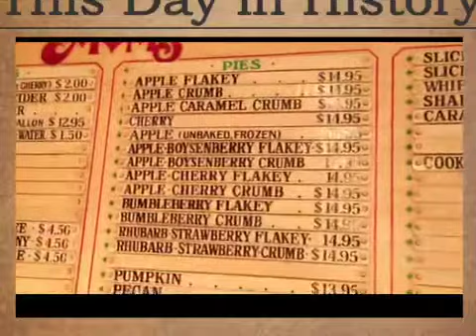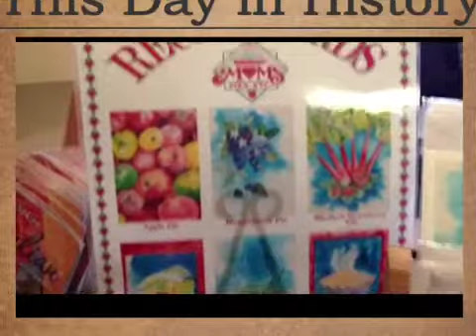TriSystem Weekend Trip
Mom's apple Pie